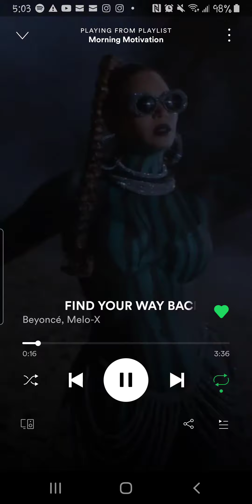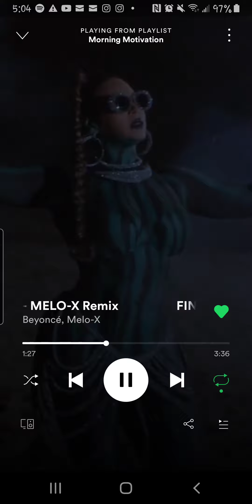A Call Home from our Native Ancestors...Are we Ready?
I look at ALL music as symbolism. I most likely never take the lyrics literally. Each morning this song wakes me from my rest and I hear my Ancestors and the Angelic realm calling me back to my authentic roots. I hope to inspire others to do inner healing, connect to your roots and find your way back to your original paths. 🌍🌳🌞🌞🌞

To book a personal reading check out my Etsy shop Yaffa Yanis for a list of readings then email your selection to
Feel free to pay via Etsy or choose one of the following...